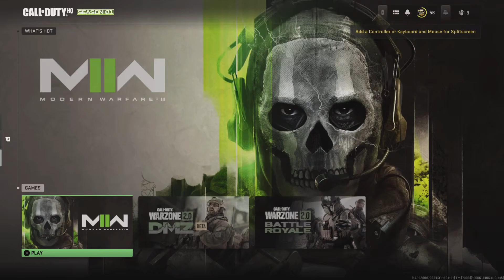Warzone 2.0 Is Live!